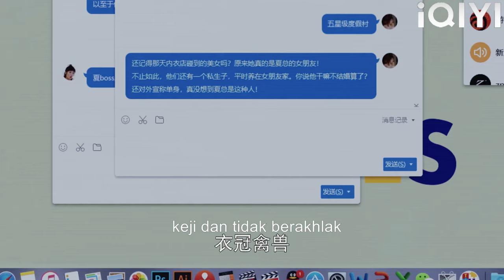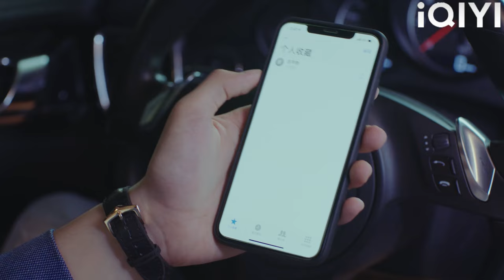Suami curang, tetapi isteri mendedahkan perzinaan mereka di syarikat!